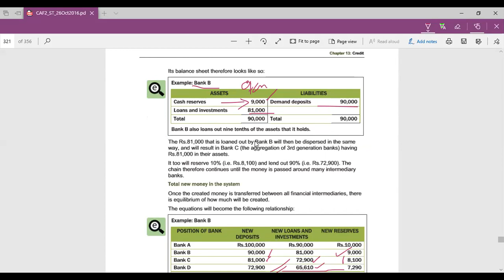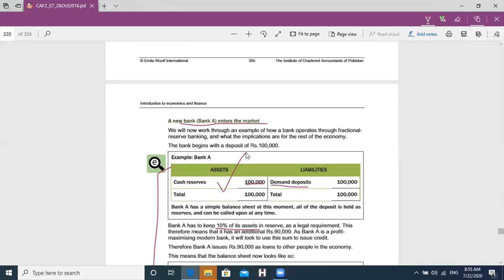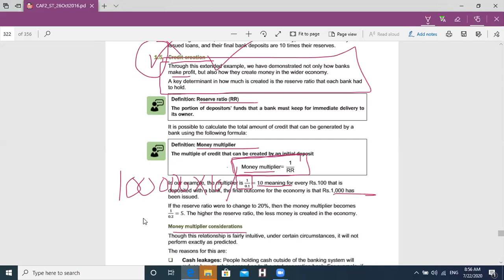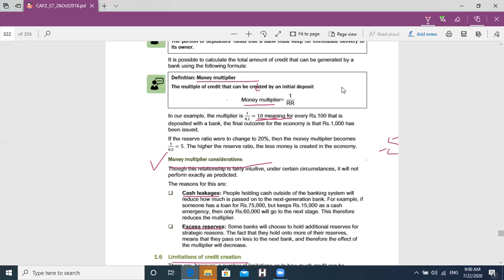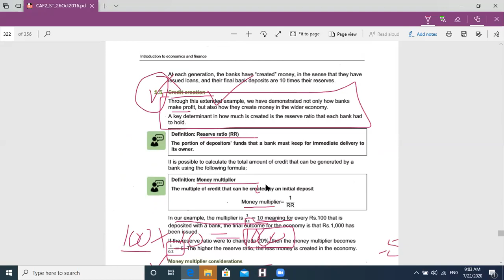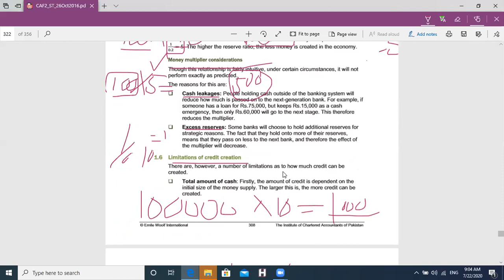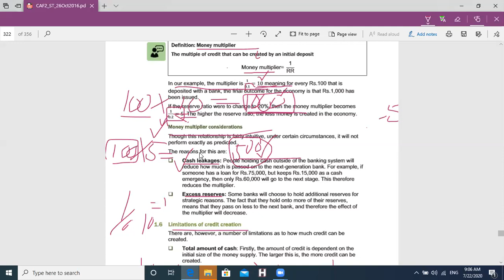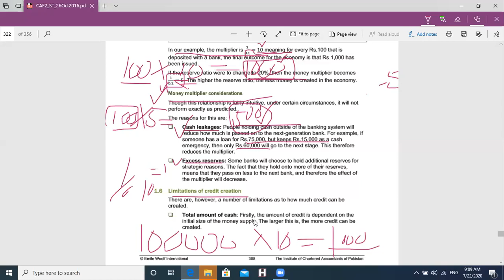L 22 JULY 2020 P 2